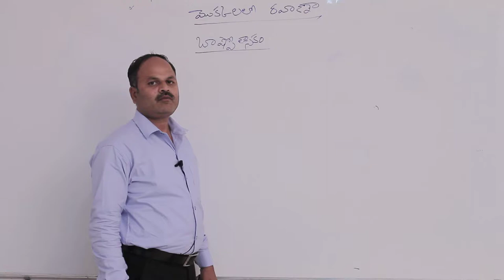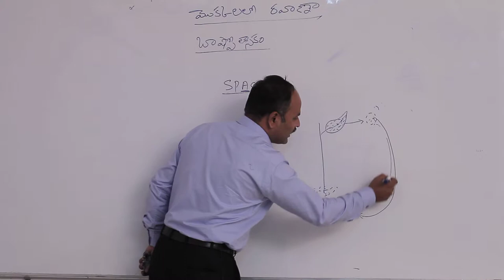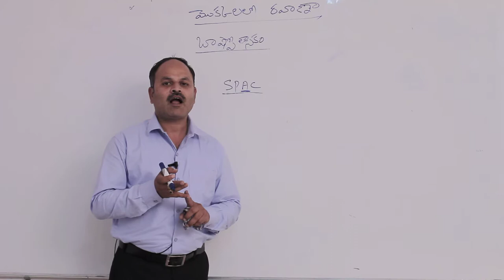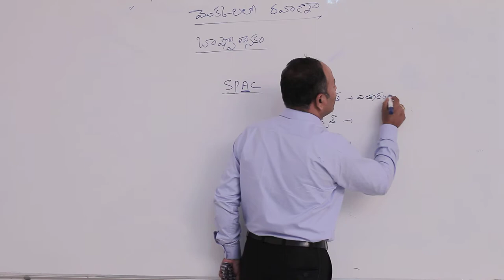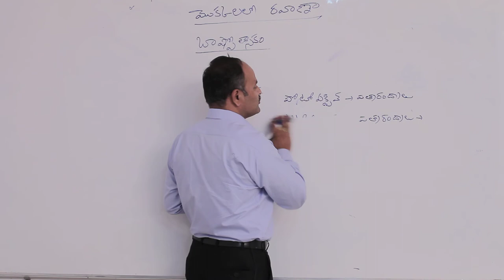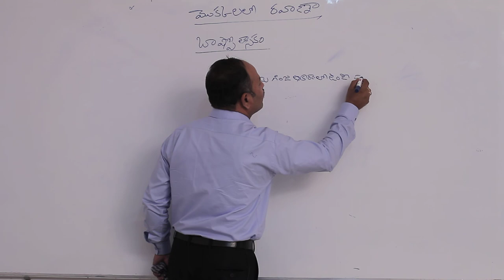భాష్పోత్సేకం || భాష్పోత్సేకం 2 || Telangana